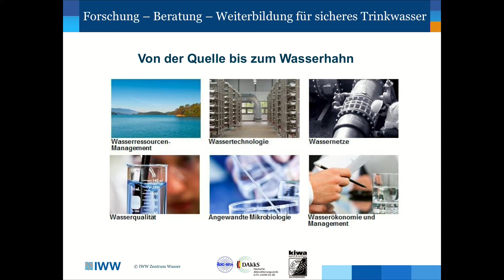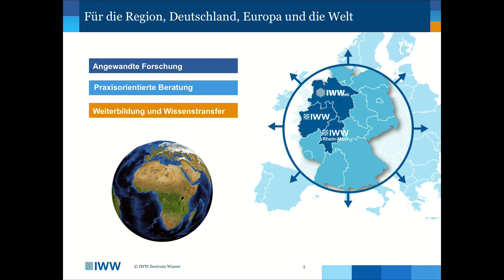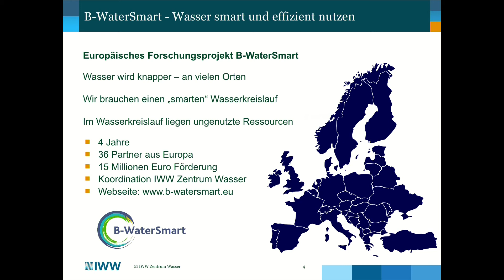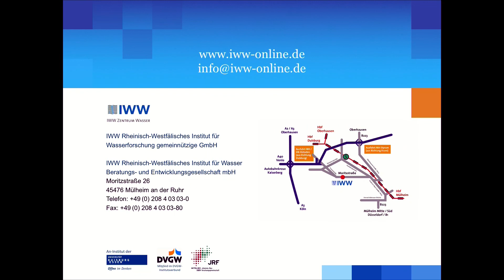IWW Zentrum Wasser - EU-Projekt foerdert nachhaltige und oekonomisch effiziente Loesungen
Große Fragen rund um den optimalen Einsatz der Ressource Wasser stehen im Mittelpunkt eines im September startenden EU-Projektes mit 36 Partnern aus acht Ländern. Gemeinsam wird man technische und digitale Lösungen sowie neue Geschäftsmodelle erarbeiten, um Ansätze der Kreislaufwirtschaft und smarte Technologien stärker in der Praxis des Wassersektors zu implementieren. Koordiniert wird das Projekt vom Mülheimer IWW Zentrum Wasser, das die ZENIT-Förderexperten in Fragen der strategischen Antragstellung seit vielen Jahren begleiten und über verschiedene Netzwerke unterstützen.

Projektdaten
Gegenstand/Name: Building a water‑smart society and economy, B-WaterSmart
Konsortium: 36 Organisationen aus 8 Ländern
EU‑Fördermittel: 15 Millionen Euro, davon 3 Millionen Euro nach Deutschland (1,9 Millionen Euro nach NRW)
Dauer: 4 Jahre
Projektkoordinator: IWW Zentrum Wasser, Mülheim an der Ruhr

Kontakt zum Unternehmen:
IWW Rheinisch-Westfälisches Institut für Wasserforschung gemeinnützige GmbH
Dr. David Schwesig
Moritzstr. 26
45476 Mülheim an der Ruhr
Deutschland

Tim Schüürmann
ZENIT GmbH / NRW.Europa
Enterprise Europe Network
für Nordrhein-Westfalen
Telefon: 0208 / 30004-28

Pressekontakt:
Andrea Dohle
ZENIT GmbH / NRW.Europa

Copyright:
ZENIT GmbH, 2020

Dieses Video wurde im Studio 47 in Duisburg produziert.

Hintergrund zu IWW Zentrum Wasser

Das IWW Zentrum Wasser zählt zu den führenden Instituten in Deutschland für Forschung, Beratung und Weiterbildung in der Wasserversorgung und ist ein An-Institut der Universität Duisburg-Essen und Mitglied der Johannes-Rau-Forschungsgemeinschaft e.V. des Landes Nordrhein-Westfalen. Die Leistungen der sechs Geschäftsbereiche Wasserressourcen-Management, Wassertechnologie, Wassernetze, Wasserqualität, Angewandte Mikrobiologie und Wasserökonomie werden zum Beispiel von Versorgungsunternehmen, Industrie, Abwasserverbänden, öffentlichen Einrichtungen und Behörden in Anspruch genommen.

Hintergrund zum Projekt NRW.Europa:In NRW.Europa, einem Konsortium aus ZENIT GmbH, NRW.Bank und der NRW.International GmbH, ist ZENIT Teil eines mittlerweile mehr als 60 Länder umfassenden Beratungsnetzwerkes der Europäischen Kommission, das Vertreter aus Wirtschaft und Wissenschaft in den Bereichen Internationalisierung und Innovationsförderung sowie Technologie- und Wissenstransfer unterstützt.